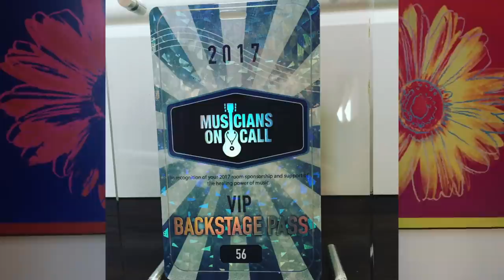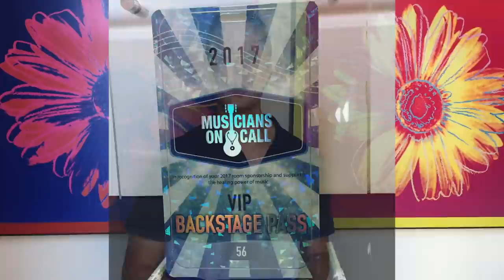Dividend Investing: Five Horrible MISTAKES To Avoid (Invest For Dividends)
Want to invest in the stock market for dividends and cash flow? Learn from my personal mistakes (and triumphs too). In the world of investing, it's not only about what you do right. It's about avoiding mistakes too. Today, I'm excited to highlight five common mistakes that dividend growth investors should avoid:

(1) The Dreaded Yield Trap: A yield trap is a dividend stock with a very high, yet unsustainable, current yield. These stocks can often attract investors with the promise of a great dividend. However, they are too good to be true. It's important to avoid yield traps. And, focus on companies with sustainable, yet growing, dividends.

(2) Not Starting Now: Time is your greatest asset in the world of dividend investing. It's all about compound interest. In today's video, I tell the story of two investors. One invests $5,000 and has 30 years of investing ahead of them. One waits ten years and invests $10,000, with only 20 years of investing ahead of them. Both do really well, but guess what? They both end up in the same place. Wait 10 years, and you may have to invest twice as much! It's all about starting now.

(3) Getting Bored and Giving Up: Dividend growth investing is a super investing strategy. That said, it is not exciting like trading. Slow and steady. Building a large stream of dividend income takes years, decades even. It's easy to get bored, give up, and potentially cash out (or switch strategies). Don't do it!

(4) Not Controlling Your Budget: Dividend investing is a means to financial freedom. Meaning, passive income can cover one's living expenses, giving them complete flexibility in life. Amazing! That being said, financial freedom is quite unlikely if one's budget is out of control. If one spends 90% of their income and saves only 10%, it's going to be very difficult to one day live off dividend income. (That said 10% is certainly a great start, and a step in the right direction!) Learn why at least 30% savings is key for dividend investors.

(5) Following The Crowd: A big mistake in the world of dividends is following the crowd. Because this personal finance strategy requires persistence and dedication, one has to have conviction in their stock selections. One has to stand by their selections in good times and bad. When you follow the crowd, in my opinion, you will never have sufficient conviction in your portfolio. Choose your own stocks and stand by them!